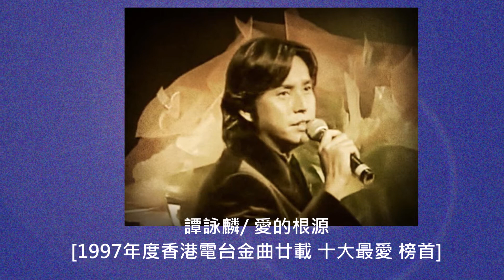譚詠麟/ 愛的根源@Favourite Local Hits from PolyGram 50th Anniverary 全民誦唱 (3CD)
- 1997年度香港電台金曲廿載十大最愛榜首
👇立即選購